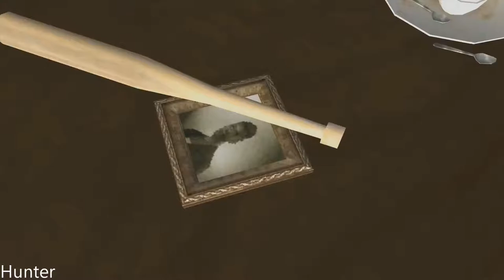Grand Theft Auto: San Andreas - Gameplay Walkthrough Part 1 (1080p60FPS)